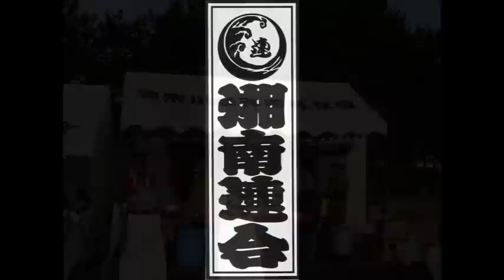平成23年 横浜市金沢八景 寒中神輿錬成祭 湘南連合神輿保存會渡御 ②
2月27日、横浜市金沢八景海の公園にて神奈川縣神輿保存會さま主催による
寒中神輿錬成祭にて湘南連合神輿保存會が海の中渡御をいたしました。
動画は終盤の模様です。神奈川縣神輿保存會さま、神輿保存會京浜連合さま
お世話になりました。